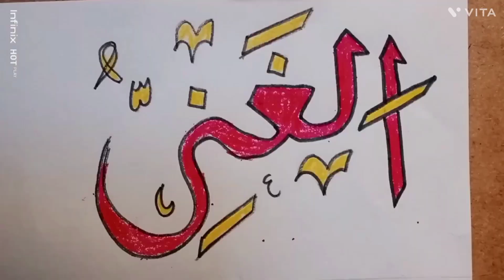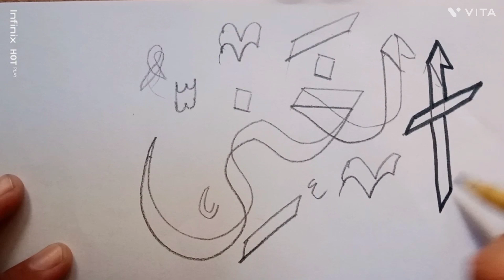Al Ghani Calligraphy For Beginners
allah 99 names calligraphy art
calligraphy chanel